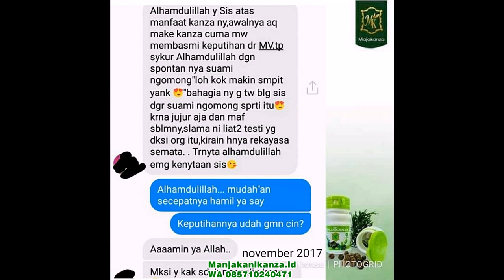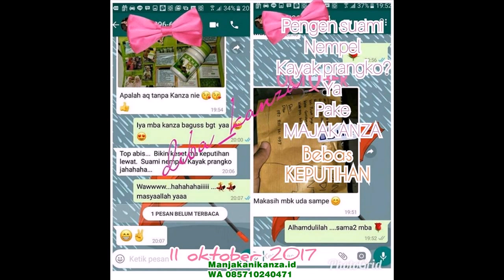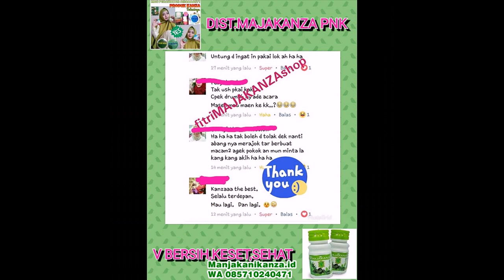WA 0857 1024 0471 ManjaKani Kanza terdaftar bpom